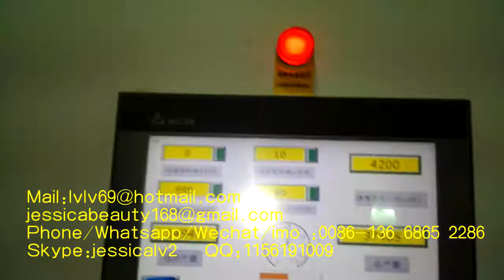pulp tray moulding machine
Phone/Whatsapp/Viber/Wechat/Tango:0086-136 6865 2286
Skype:jessicalv2
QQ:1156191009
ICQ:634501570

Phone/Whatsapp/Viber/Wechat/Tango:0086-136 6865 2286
Skype:jessicalv2
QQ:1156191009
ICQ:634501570